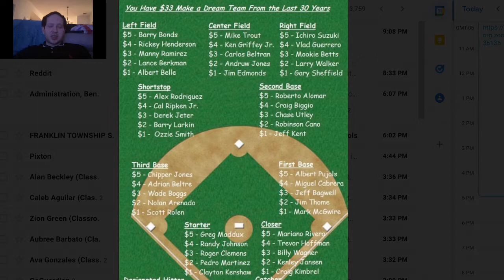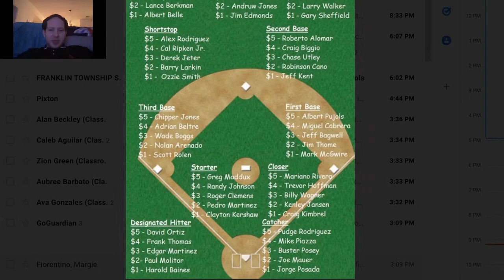MLB Dream Team from the last 30 years, who would you take?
Who would you take if you had $33 to spend on the best MLB players from the last 30 years?